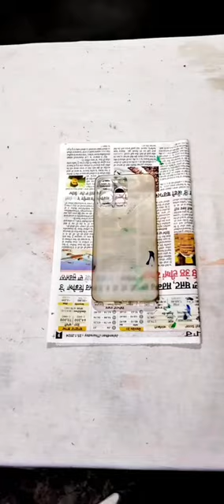phone cover art by the painting color amazing decorated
painting
are paintings italicized
are painting titles italicized
are painting names italicized
are paintings italicized or quoted
are paintings primary sources
are paintings in quotes
are painting titles italicized or in quotes
are paintings copyrighted
are painting titles in quotes
are painting names in quotes
can painting make you sick
can painting be capitalized
can painting help with anxiety
can painting cause miscarriage
can painting ideas
can painting give you a headache
can painting cause carpal tunnel syndrome
can painting over mold kill it
can painting be depreciated
did painting kill bob ross
when did painting start
when did painting nails start
where did painting nails originate
where did painting eggs originate
when did painting became popular
when did paintings become realistic
when did painting on canvas begin
who did paintings in good grief
do paintings go in quotes
do painting titles go in quotes
do paintings sell on etsy
do paintings sell well on etsy
do paintings absorb sound
do paintings go up in value
do painting artists make money
do paintings do anything bg3
do paintings break in minecraft
does painting over mold kill it
does painting burn calories
does painting brick damage it
does painting a house add value
does painting cabinets last
does painting over rust stop it
does painting wood make it waterproof
does painting over black mold kill it
does painting tile work
does painting a room make it smaller
house painting ad
you had painting of
ayden had a goal of finishing painting
the girl who had everything painting
leonardo had thousands of finished paintings
painting over a wall that had wallpaper
mary had a little lamb painting
she had a heart painting
the painting had brilliant shades of blue
must have painting tools
is it haram to have paintings in house
must have painting at home
does goodwill have paintings
how to have painting appraised
did the romans have paintings
have a nice life painting
do i have to prime before painting
how painting changes a room
how painting helps mental health
how painting relieves stress
how painting helps
how painting walls changes a room
how painting prevents rusting
how painting is done
how painting can transform communities
how painting prevents corrosion
is painting a capital improvement
is painting a verb
is painting brick bad
is painting considered construction
is painting hard
is painting your nails gay
is painting your nails bad
is painting a trade
is painting a hobby
is painting safe while pregnant
should paintings be italicized
should painting be capitalized
should painting be done before flooring
should painting be expensed or capitalized
should painting a building be capitalized
should paintings be framed
should painting names be italicized
should painting be capitalized under gaap
should paintings be hung at eye level
should paintings be framed with glass
was painting an olympic sport
wallpaper as painting
vase painting ideas
vase painting
vase painting kit
vase painting near me
vase painting inspo
vase painting ideas easy
vase painting designs
vase painting inspiration
what painting is this
what paintings are in the louvre
what painting do i look like
what paintings did michelangelo make
what paintings did da vinci paint
what paintings sell best
what painting is worth the most
what paintings did michelangelo paint
what painting did van gogh sell
what painting did raphael make
when painting it is best to start with
when painting a room
when painting with acrylics an artist starts with the
when painting a room what to paint first
when painting with acrylics is it light to dark
when painting a room what order
when painting outside what should the temperature be
when painting how long between coats
when painting over old paint
when painting cabinets what about inside
where is the last supper painting
where is mona lisa painting
where is the scream painting
where are van gogh paintings
where are bob ross paintings
where are frida kahlo's paintings
where is the starry night painting
where are monet's paintings
where are leonardo da vinci paintings
where are hitler's paintings
which painting witcher 3
which painting shows the use of perspective
which painting bg3
which paintings in animal crossing are real
which painting is from van der knoob
which painting is an example of atmospheric perspective
which painting is the cell bg3
which paintings are romantic artworks
which painting do i look like
which painting is real persona 5
who painting the mona lisa
who painted the scream
who painted the sistine chapel
who painted the last supper
who painted starry night
who painted the school of athens
who painted american gothic
who painted girl with a pearl earring
who painted the birth of venus
who painted the image above
whose painting is this
whose paintings are worth the most
whose painting is mona lisa
whose painting is in the louvre museum
whose painting has won the prize